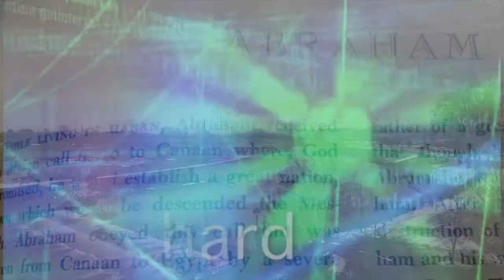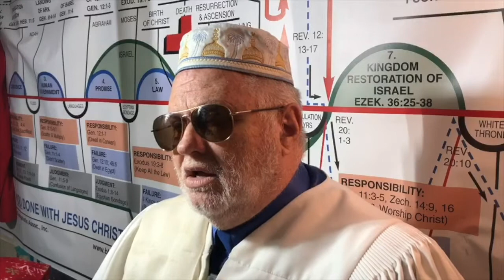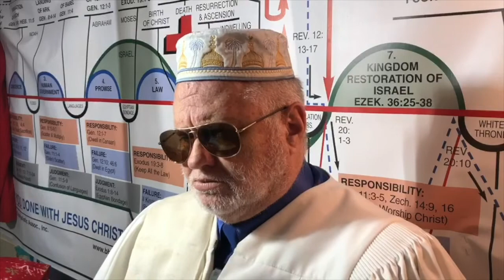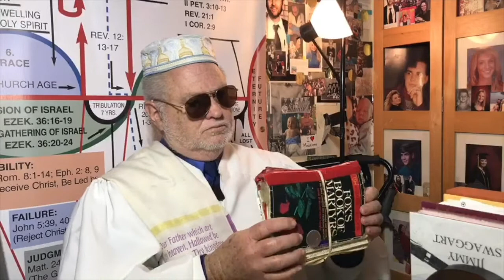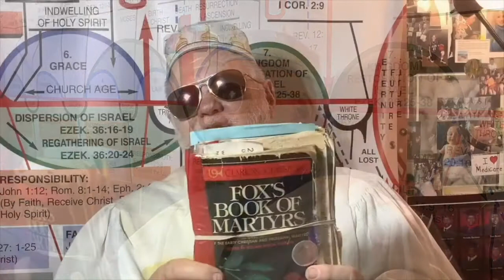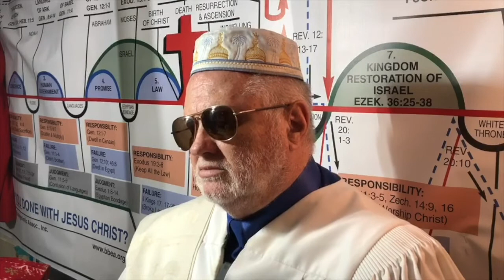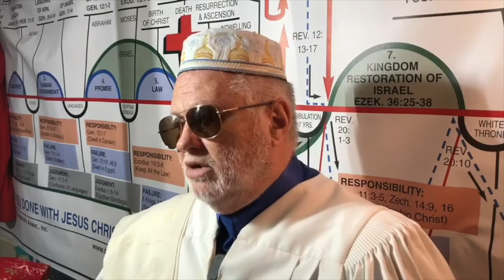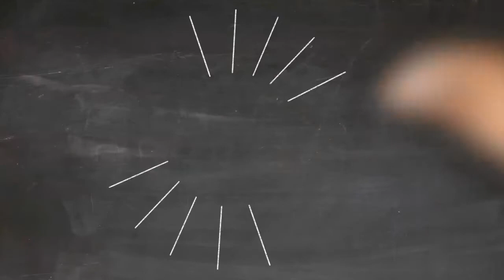080422 Richard Allinger Presents